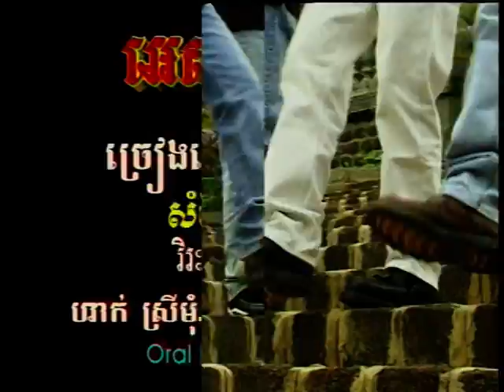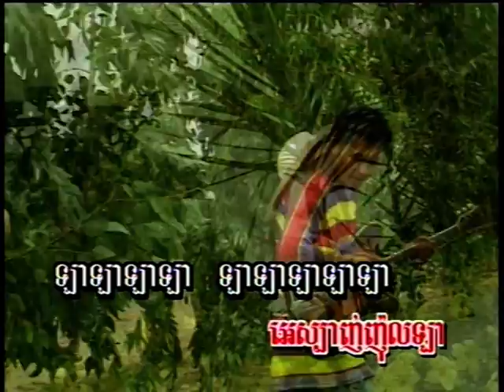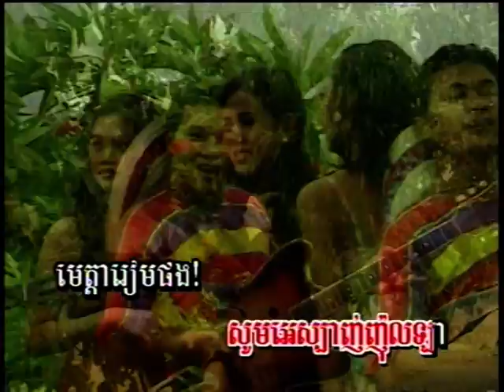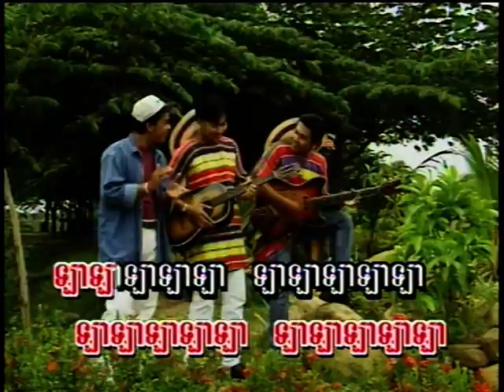(Sing along) អេស្ប៉ាញុឡា / Es-Spanh Nhol-La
អេស្ប៉ាញុឡា / Es-Spanh Nhol-La
Sing along Khmer Karaoke